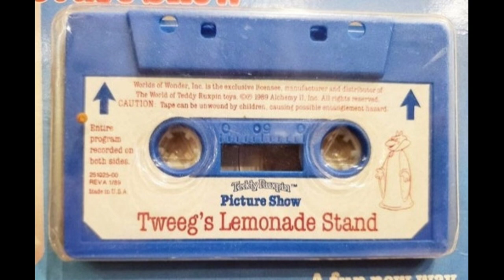Teddy Ruxpin - Picture Show 06 - Tweeg's Lemonade Stand 🍋🍋🍋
Welcome to Teddy's Picture Show and enjoy learning with Gimmick, Teddy, and Grubby.